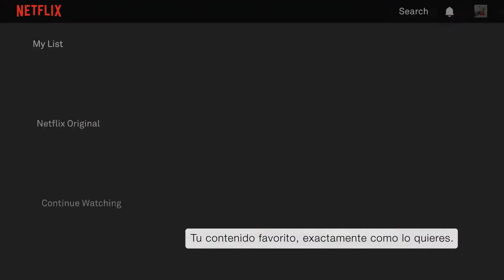TCL serie EP66 : Sumérgete en el corazón de la calidad de la imagen _ SPANISH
La serie EP66 combina Ultra Slim Metal Design, calidad de imagen 4K HDR y el sistema Smart TV más avanzado: Android TV  con Asistente de Google integrado. La serie EP66, diseñada para quienes no quieren poner en riesgo la elegancia, la calidad de la imagen y el acceso sencillo al contenido, se integrará en su hogar para que todos los miembros de la familia disfruten de su contenido favorito con una excepcional calidad de imagen.